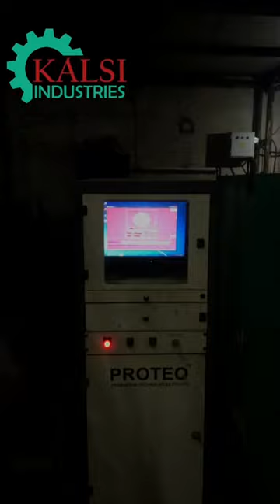I.D fan Blower Balancing